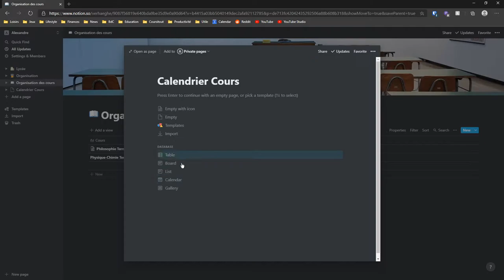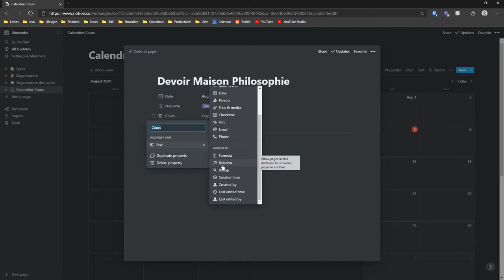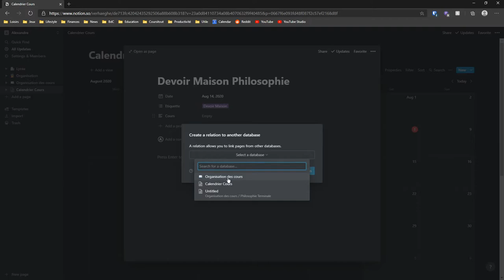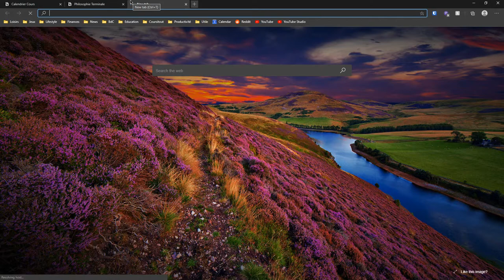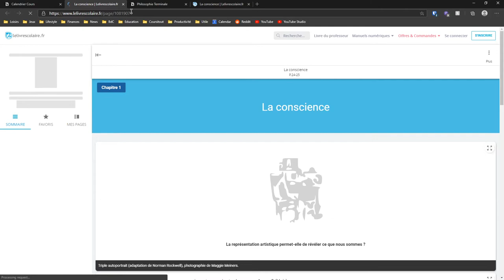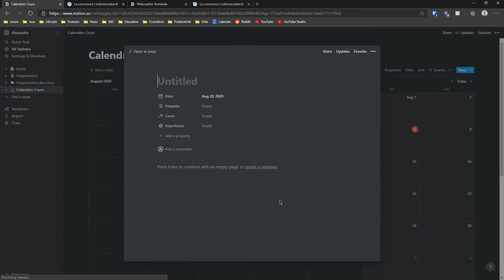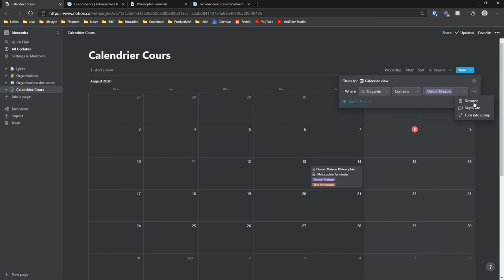Tutoriel Notion - Comment créer un calendrier pour organiser ses cours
Retrouvez-moi en live sur Twitch Dans cette deuxième vidéo portant sur l'organisation des cours avec Notion nous allons étudier comment créer un calendrier pour organiser ses cours et ses devoirs pour le collège, le lycée ou l'université.

Table des matières:
0:00 - Création du calendrier
0:32 - Création d'une entrée
1:05 - Création d'une étiquette
1:35 - Lier une autre base de données
2:55 - Création d'une autre étiquette
3:33 - Intégration d'un devoir
4:34 - Mise en page du calendrier
5:36 - Création d'un filtre

Je suis quelqu'un qui aime découvrir beaucoup de sujets et je profite de cette chaîne pour partager un peu cette passion avec d'autres curieux ! Si vous souhaitez me contacter, la manière la plus rapide est de me contacter directement sur Twitter @coursitout, mais si vous souhaitez m'envoyer un message plus long vous pouvez m'envoyer un message à l'adresse email disponible sur YouTube !